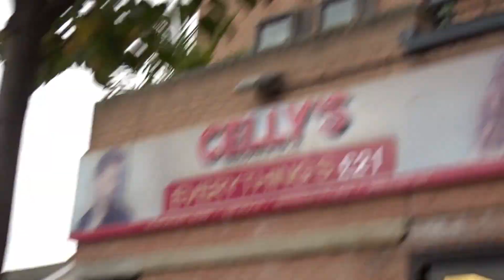My Funny Pigeon Hobby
Now this movie is 3 weeks old and I'm sharing it today... I've just been too busy in life to work on my channel here and feeding the pigeons is just one of my hobbies I love doing in life... I've not been well because of my back pain, but I am improving as each day goes by... And I'm also very busy doing other things like creating my own music when I get any time... I do have 3 YouTube channels which keeps me very busy and also I spend a lot of time on fb... I wishing there were more hours in the day so I could do more in life... Have a lovely day and keep being busy with a smile if you can, and love all birds...